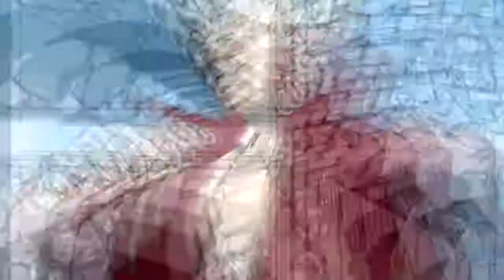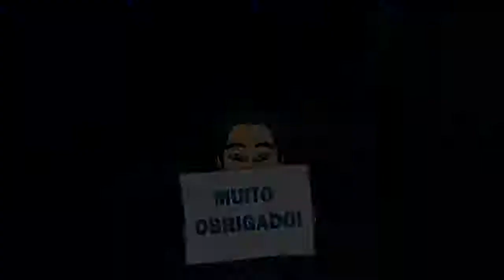Nanatsu no Taizai ( Os 7 pecados Capitais ) Resumo da Segunda temporada (Parte 1)